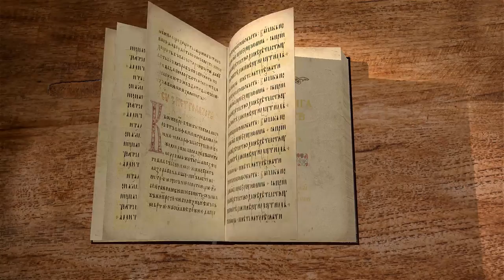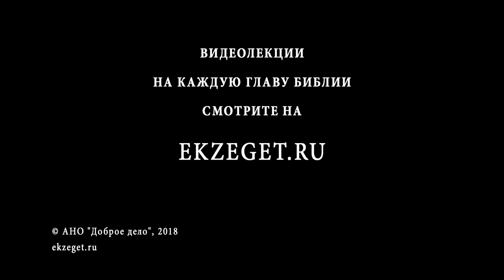2-я книга Царств. Глава 18. Протоиерей Олег Стеняев. Ветхий Завет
Начинается война Давида с Авессаломом, заканчивающаяся смертью непокорного сына.
Каждую главу Библии подробно разбираем вместе с отцом Олегом Стеняевым на сайте Экзегет.ру